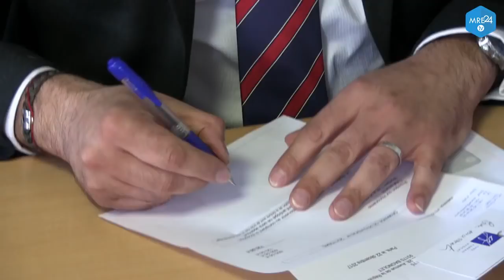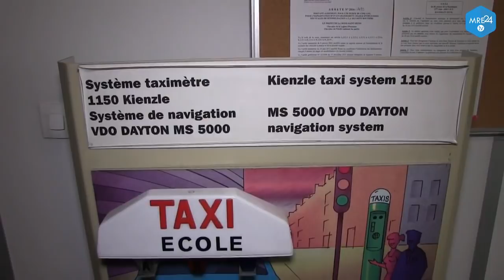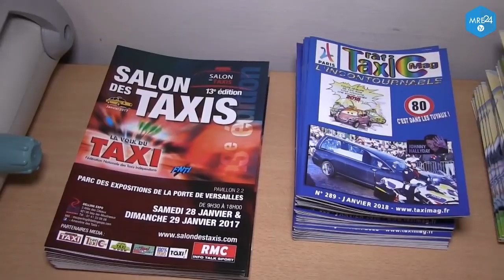Un Marocain à la tête de la fédération nationale française des taxis indépendant